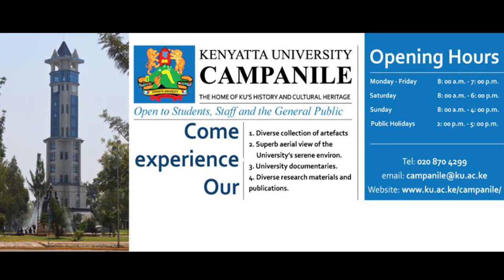KU Campanile Promo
A video promoting the Kenyatta University Campanile, The home of Kenyatta University's Culture and Heritage